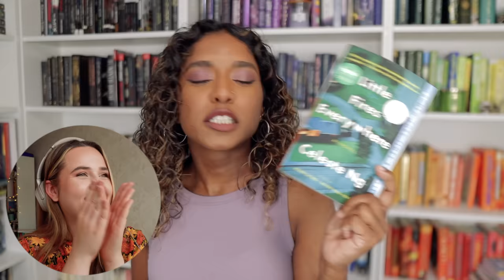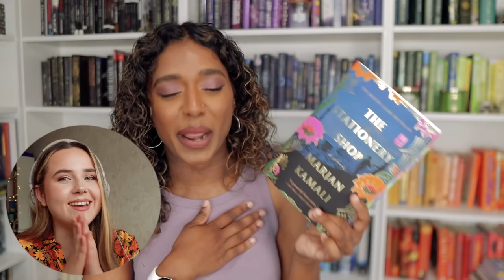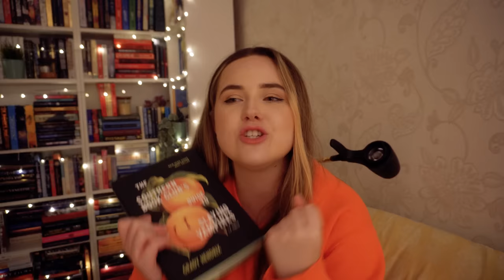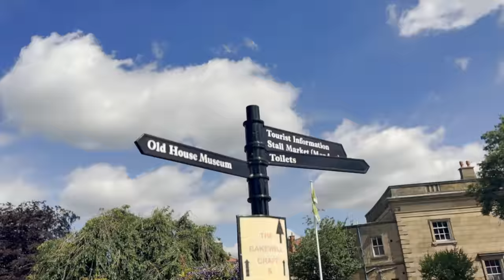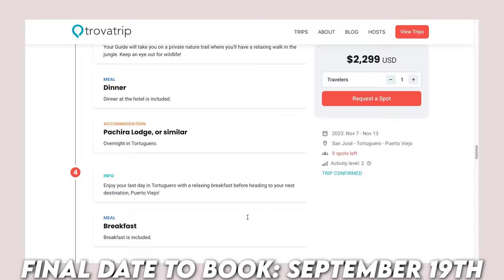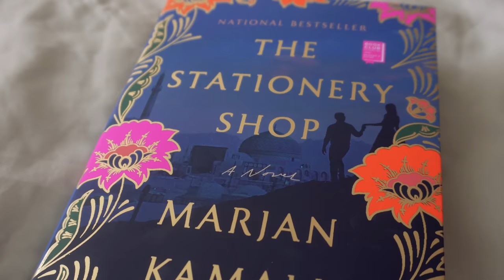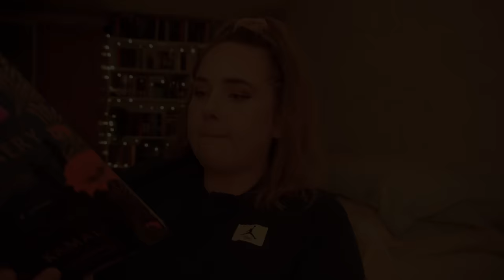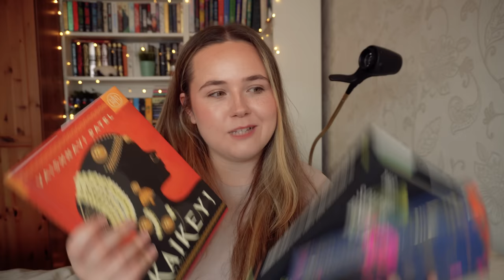Jananie from ThisStoryAintOver picks what i read! (her fave books!) ✨ booktube twin test ep7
is @thisstoryaintover my booktube twin? let's find out!

The Southern Book Club's Guide to Slaying Vampires by Grady Hendrix
Kaikeyi by Vaishnavi Patel
The Stationery Shop by Marjan Kamali